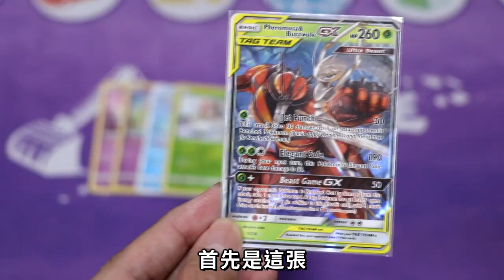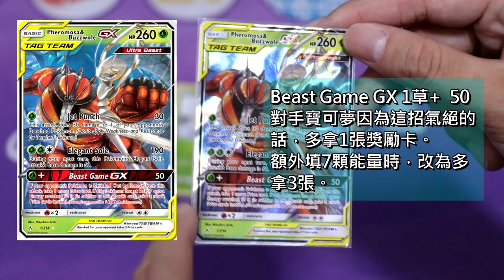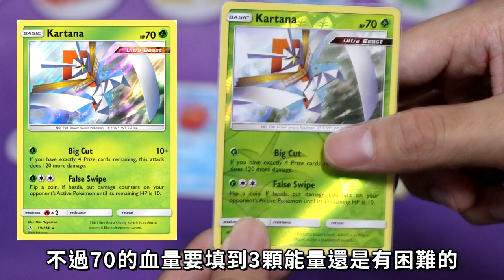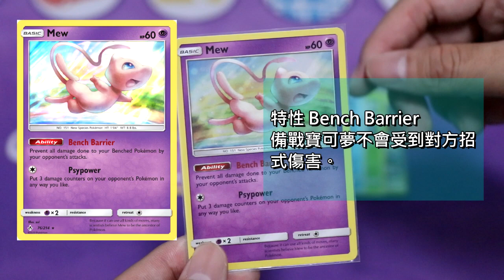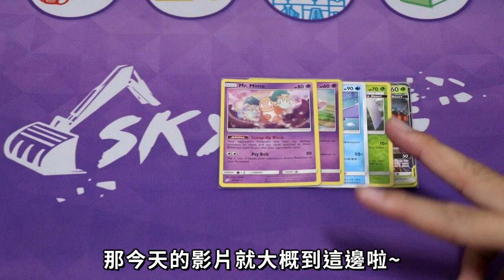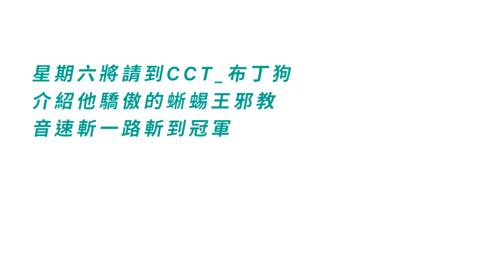【天線 SkyLine】雙倍爆擊 未來UB閃電鳥 中文版賽制｜寶可夢 Pokemon TCG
下一版⚡⚡雙倍爆擊🔥🔥要來了
還在猶豫組時麼牌嗎?
猶豫階段不如先來強化現有的牌型
今天來介紹UB閃電鳥在未來該如何調整⚡⚡⚡